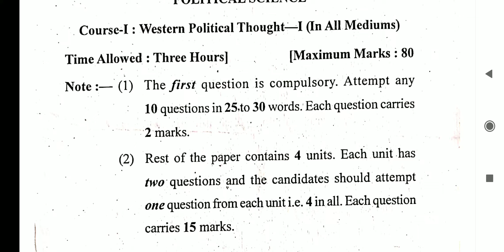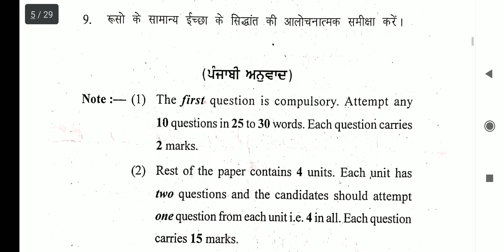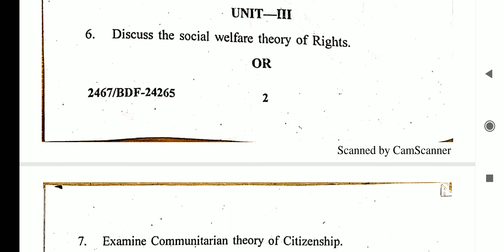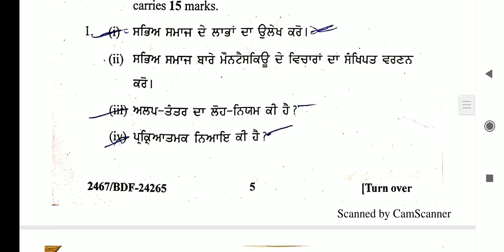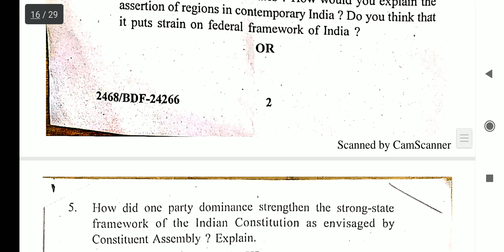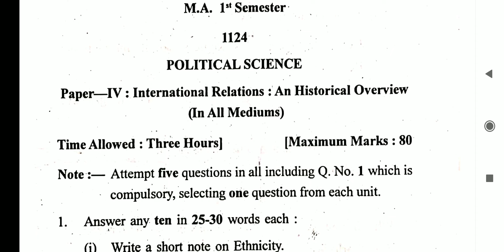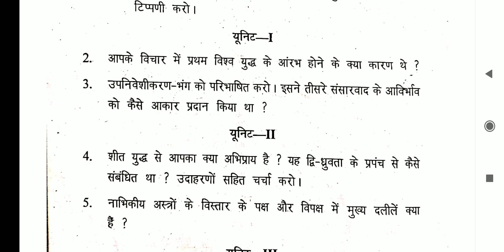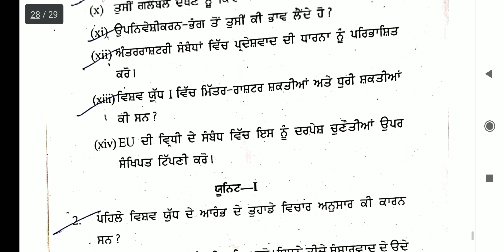M.A. 1st Semester Political Science Question Paper Punjab University Chandigarh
These Question Paper will help you durning M.A Political Science Study course

These Questions Papers will help you for M.A political Science 1st Semester punjab university chandigarh

Bachelor of Commerce
political science Colonialism and Nationalism in India